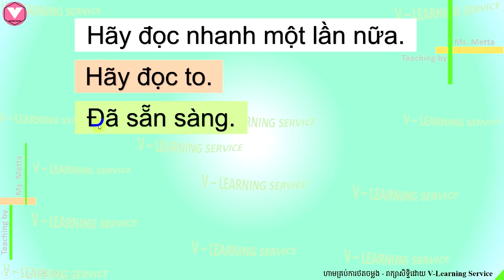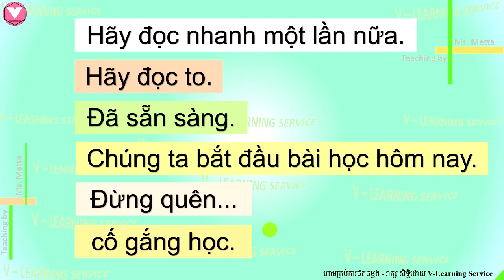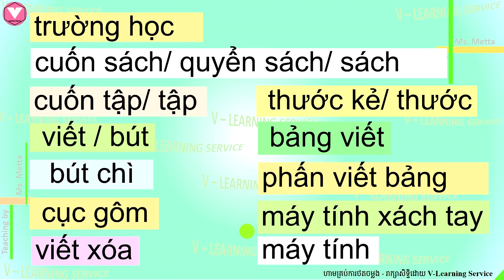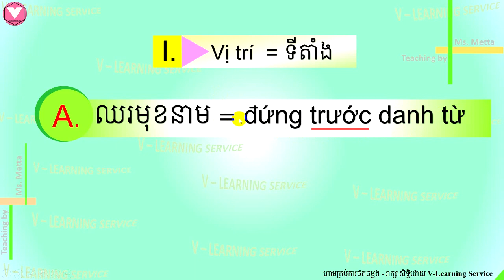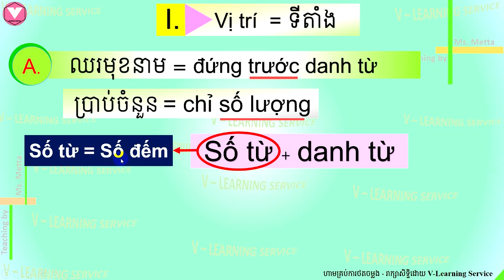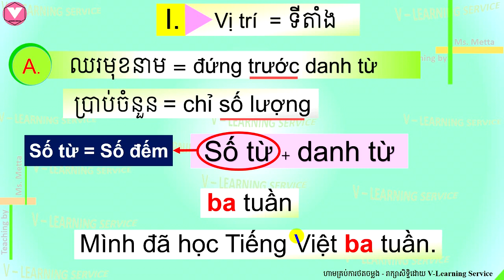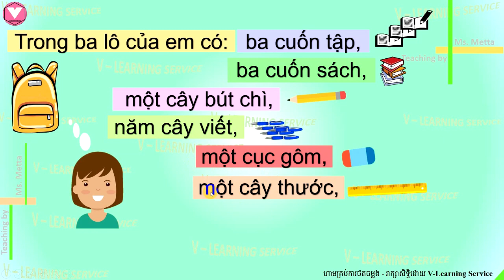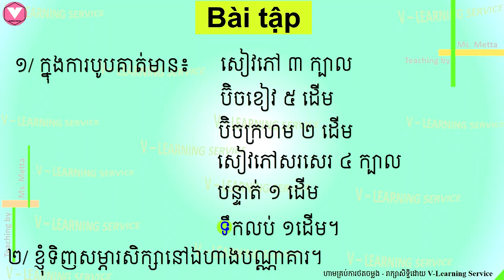រៀនភាសាវៀតណាម |មេរៀនទី១៦ [Learn Vietnamese Ep16]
មេរៀនទី១៦៖ "គុណនាមចំនួន"ក្នុងភាសាវៀតណាម

❗🔰 គុណនាមចំនួនក្នុងភាសាវៀតណាមមានមុខងារប្រាប់ចំនួន លេខលំដាប់ ឬលេខរៀង ចំពោះរបស់ណាមួយ។ ភាគច្រើនដើរជាមួយនាម។

❗🔰 ទីតាំងគុណនាមចំនួនក្នុងភាសាវៀតណាម​មានពីរ៖
          ⏩ឈរមុខនាម = ប្រាប់ចំនួន
          ⏩ឈរក្រោយនាម = ប្រាប់​លេខ​លំដាប់​ លេខទី ឬប្រាប់ទីតាំង
Bài 16:  "Số từ" trong Tiếng Việt

❗🔰 Số từ trong Tiếng Việt là từ chỉ số lượng hoặc số thứ tự của các vật. Đa số, số từ đi cùng với danh từ.

❗🔰 Vị trí của số từ trong Tiếng Việt gồm có:
          ⏩Đứng trước danh từ =chỉ số lượng
          ⏩Đứng sau danh từ = chỉ thứ tự

(Số thứ tự = លេខលំដាប់ = លេខទី)
👉👉ចុច​ Link​ ខាងក្រោមនេះដើម្បីរៀនមេរៀនទាំងអស់តាមលំដាប់៖

Please enjoy learning Vietnamese in Khmer, study Vietnamese Khmer, study Vietnamese grammer in Khmer, Vietnamese-Khmer  conversation, Vietnamese for Cambodian, learn to spell Vietnamese in Khmer, how to study Vietnamese everyday, how to translate from Vietnames to Cambodain, how to speak Vietnamese well, how to speak Vietnamese fluently, Vietnamese tenses, Vietnamese phases, from the basic to the advanced.